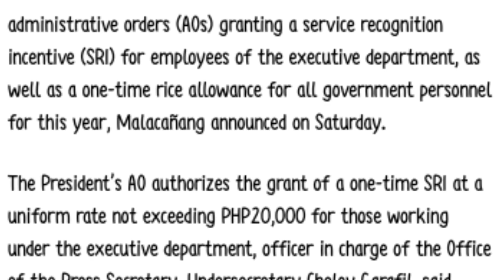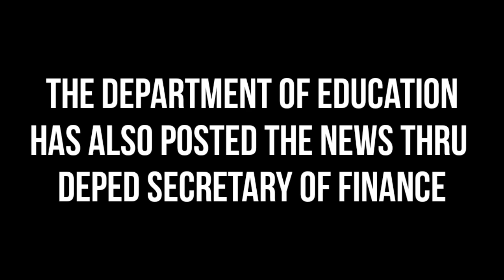PBBM signed AO for Grant of 20K SRI for ALL GOVERNMENT EMPLOYEES!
Malacañang released info that PBBM has signed an AO for grant of SRI 2022. No date for when is the release, and copy of AO is yet to be released!